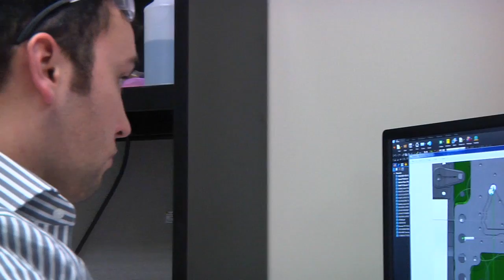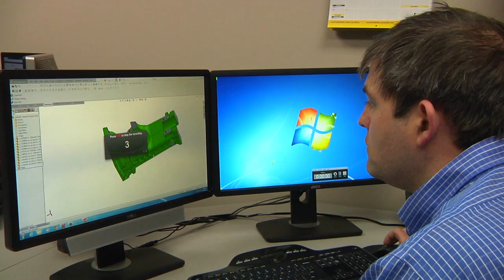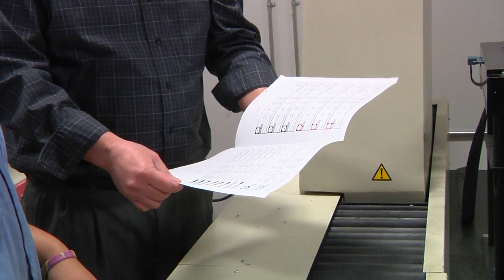BTM The Philosophy of Excellence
"If you don't have Quality, you don't have anything." BTM President, Bill Bowman